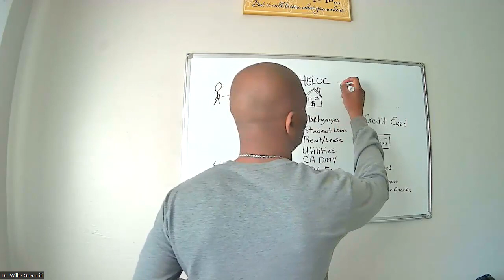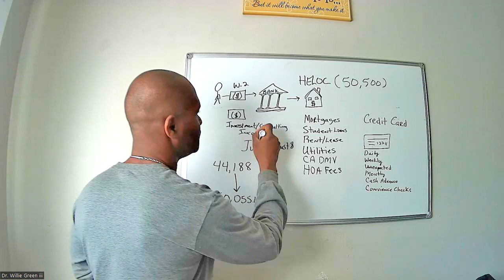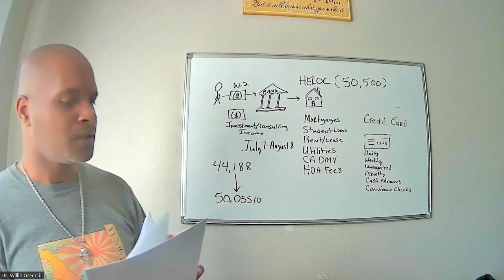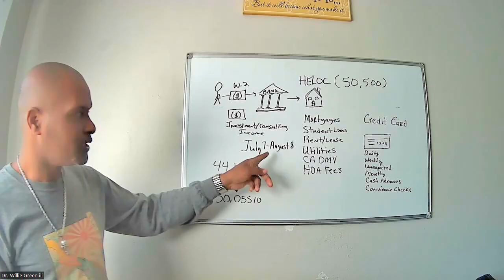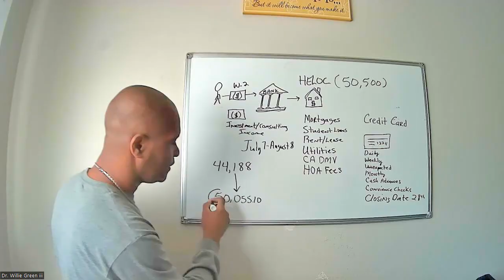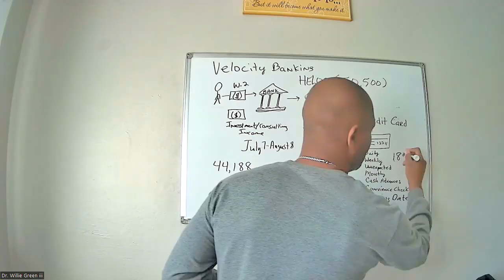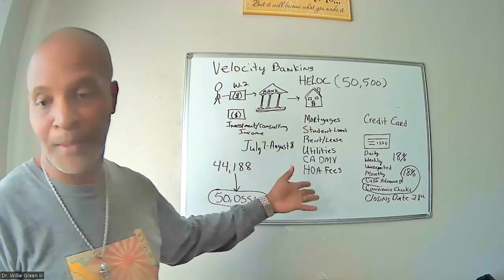Part 1: Update 09-02-2024 Velocity Banking Accelerated Banking Pay Off Mortgage and Credit Cards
One of Will’s primary objectives is to serve as a leader in financial literacy and capability. Our commitment to serving individuals, families, and groups comes from a practical and theoritical knowledge of work, people and culture of capitalism and democracy. We understand the challenges and pressures individuals face on a daily basis, and we will work closely with you to provide information and knowledge and training and lending services that meet your financial goals and needs. Backed by the resources of my many years of investing, living in poverty, and having my life spared by God, we focus on high-quality one-on-one relationships and best practices as they relate to social and financial well-being for children, adults, and families.

After completing this video, you will be able to:
1. Demonstrate an understanding of how to use velocity and accelerated banking to reduce a credit card debt?
2. Analyze the special requirements of reducing your debt (i.e., credit card, car, studentloans, personal, etc.)
3. Better understand and apply the parts of velocity and accelerated banking
4. Better understand the distinctions between velocity banking and debt
5. Integrate third party information into researching debt reduction

Do you want to get started with velocity banking, credit card advance, and reduce debt with a HELOC, PLOC, or GLOC (Green Line of Credit)?
I have been through living with a roommate, helping low-income families with housing, chapter 7 bankruptcy, living within public housing, teen father, moving to multiple states, purchased 4 properties, started multiple business, graduated high school at 20, and a home foreclosure.
I am an experimental Political Economist and Entrepreneur. This is my journey in consolidating my mortgages to reduce interest over 30-years fixed rate mortgages and share it with the community to increase their financial literacy. I watched this strategy on several YouTube channels and wanted to implement it.
I did great with velocity banking and reducing my consumer debt and improving my credit score. I am now moving over to my business side to use the principles and lessons learned in that journey. Stay blessed?
If you would like to get help with improving your credit score and cashflow, please consider my services:
Dr. Willie Green III
Service 1: Phone or Zoom Consultation $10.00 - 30 minutes. This is a 30-minute session to get an overview of your financial picture to see if you are interested in Dr. Financial Literacy services.
Service 2: Become an Authorized User on one or more accounts to potentially increase your credit score. Service Monthly: $25.00.
Service 3: Obtain a $500-$1,000 Personal Line of Credit (PLOC) to improve your score and increase your cash flow. Interest rates on the PLOCs are 15% for 1 to 12 months.